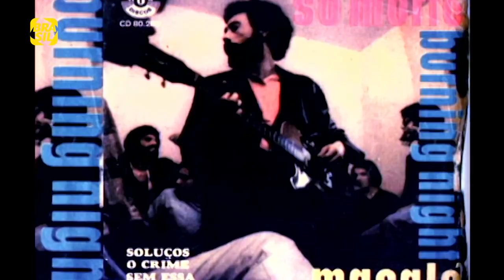Peréio e Jards Macalé | Sem Frescura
Paulo Cesar Peréio e Jards Macalé relembram como se conheceram num bate-papo repleto de reminiscências. O músico revela a origem do apelido que virou nome artístico e se diverte ao comentar a fama de baiano.

E também na TV:
NET: canal 650 HD e canal 150 SD
Oi TV: canal 806 HD e canal 66 SD
SKY: canal 113 ou 513
Claro TV: canal 650 HD e canal 67 SD
GVT | Vivo TV: canal 103
Vivo TV (DTH): canal 806 HD  e 566 SD